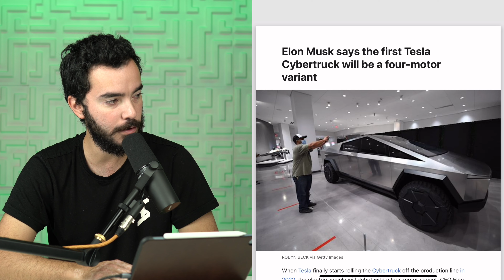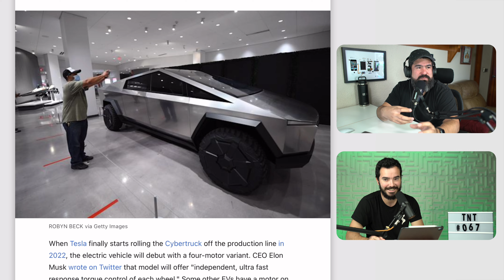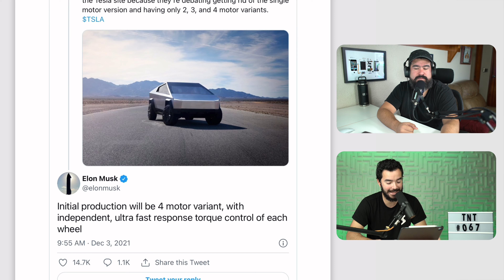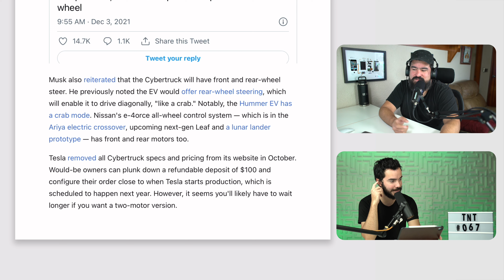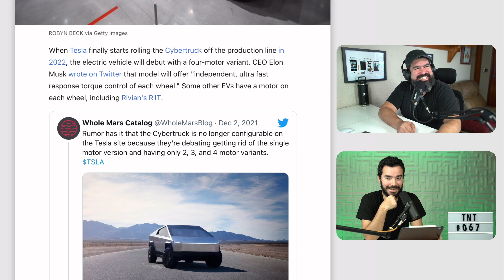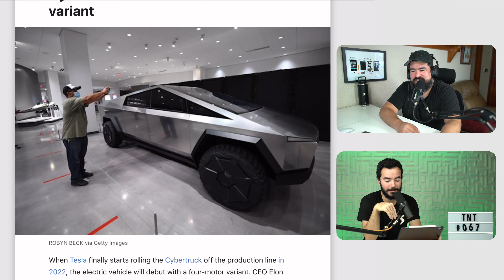Modo Cangrejo!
TNT067

Sígueme!